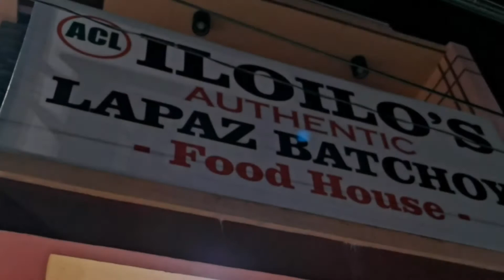ACL Iloilo's Authentic Lapaz Batchoy | Ilonggo Dish | Binmaley Pangasinan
Promoting Ilonggo dish such as Lapaz Batchoy, Lauya , Sizzling Scallops & Kansi.
Located at Naguilayan , Binmaley Pangasinan